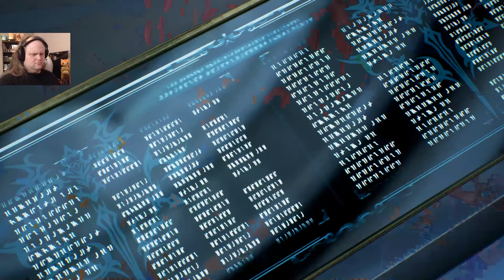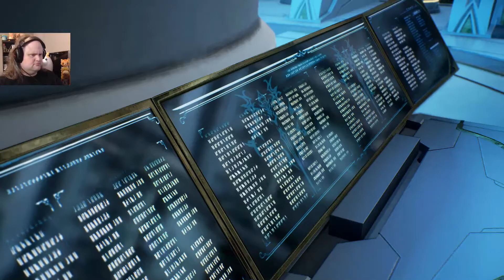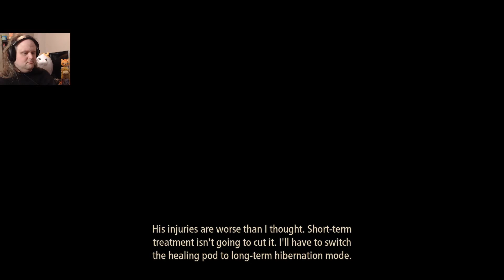The Forbidden Logs | Tales of Arise #60 | Kale Plays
Welcome to my TEDTalk.